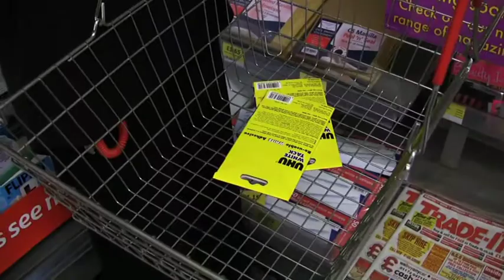Blu-Tack News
This was going to be my entry for the Blu-Tack ad competition but wasn't allowed to film in various places and then missed the deadline.
Oh well.
Featuring Krista Hampson as Bewildered Shop Girl.

(If I did enter it, it wouldn't've had the music or ITN titles, just to make that clear).